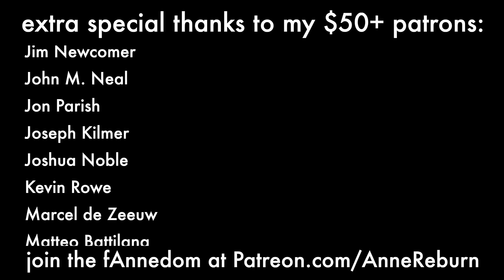Crying (Don McLean/Roy Orbison) - Cover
This special song was chosen by my Patron Victor McLain. Thanks for your support, Victor!
Mixed by Niall Dunsmore

I write original music! Stream my EP Everywhere and Nowhere on Spotify

Send hate mail here:
Anne Reburn

Lyrics:
I was alright for a while
I could smile for a while
But when I saw you last night
You held my hand so tight
When you stopped to say "hello"
And though you wished me well, you couldn't tell

That I'd been crying over you, crying over you
Then you said "so long"
Left me standing all alone
Alone and crying, crying, crying, crying
It's hard to understand that the touch of your hand
Can start me crying

I thought that I was over you
But it's true, so true
I love you even more than I did before
But darling what can I do
For you don't love me and I'll always be

Crying over you, crying over you
Yes, now you're gone and from this moment on
I'll be crying, crying, crying, crying
Crying, Crying
Over you